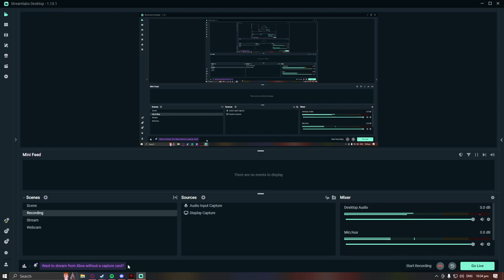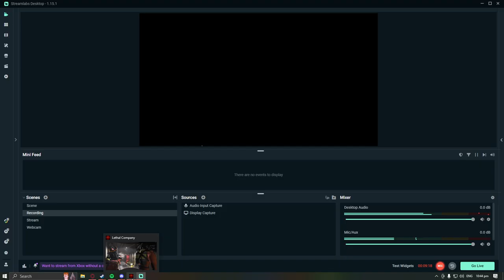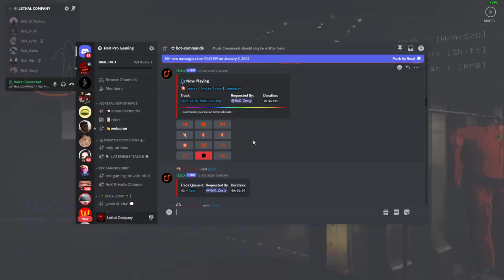Lethal sa kadaghanan